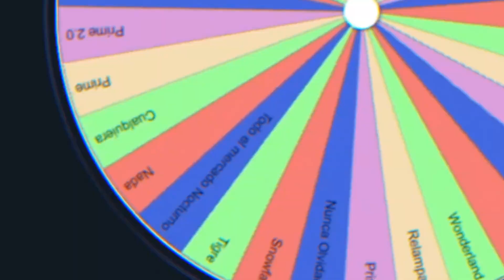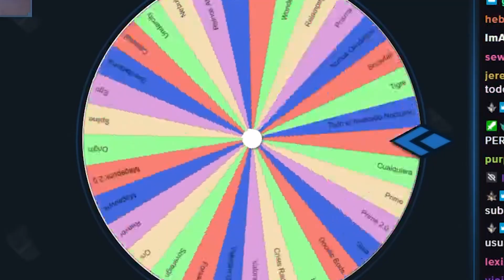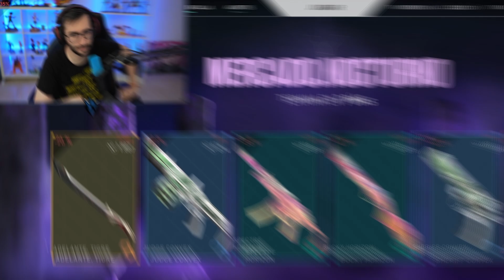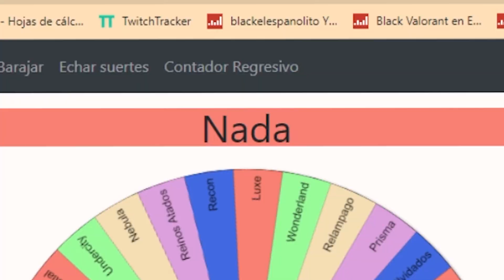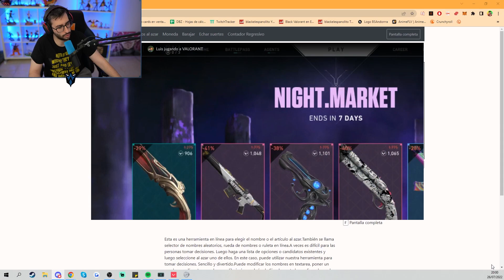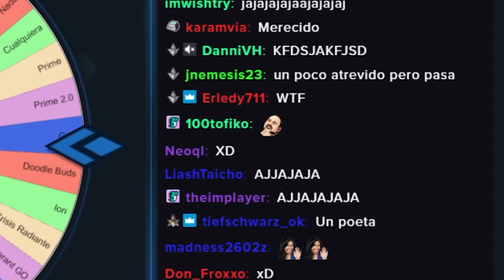¡LE COMPRO TODO EL MERCADO! | MERCADO NOCTURNO DE SUSCRIPTORES #17